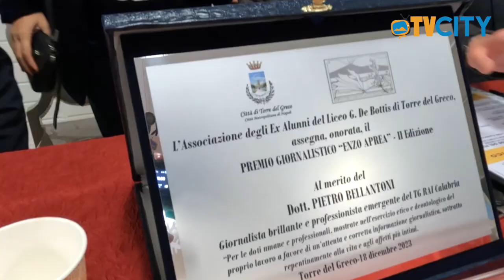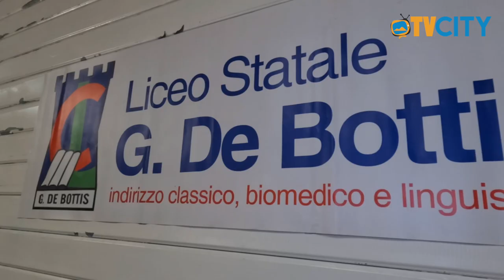II Edizione del Premio Giornalistico "Enzo Aprea" - INTERVISTE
Si è conclusa con successo la II Edizione del Premio Giornalistico Nazionale "Enzo Aprea", assegnato per il 2023 al giornalista calabrese Pietro Bellantoni.

Lunedì 18 Dicembre al Liceo "G. de Bottis" di Torre del Greco si è tenuta la la cerimonia di premiazione alla presenza del Presidente dell'Ordine dei Giornalisti della Campania Ottavio Lucarelli.

Prestigioso ed autorevole il parterre di professionisti e tecnici dell'informazione e della comunicazione che hanno presieduto la manifestazione, quest'anno arricchita dalla partecipazione di quasi tutte le scuole del territorio di ogni ordine grado: il Vicedirettore Nazionale TGR RAI Antonello Perillo, il Caporedattore del TGR Rai Calabria, Riccardo Giacoia, la Giornalista e poeta del TGR Rai Campania, Luigia Sorrentino e la Giornalista sportiva di Sky, Anna Maria Di Luca.

Organizzato e promosso dall'Associazione "Ex alunni" del Liceo classico "G. de Bottis" in collaborazione con Tvcity presso la sede dello storico istituto di via Gen. Carlo Alberto Dalla Chiesa - prossimo nel 2024 - ai novantacinque anni di fondazione.